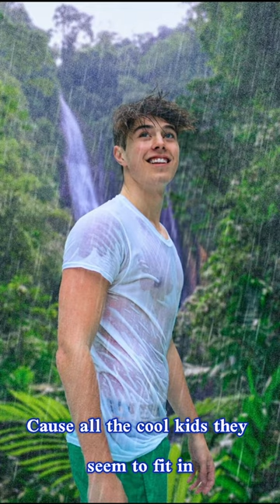Jeremy being the cool kid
Channel:@JeremyHutchins